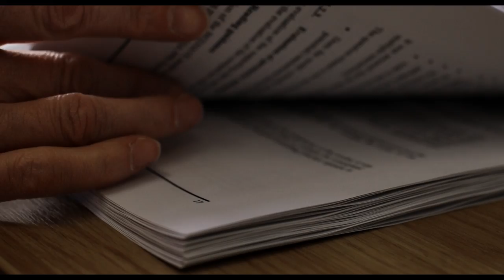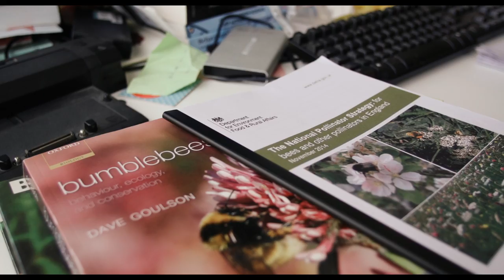Bee researchers working with multiple stakeholders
This video shows how we link with stakeholders who are interested in promoting and protecting bee populations, and the pollination services they provide.  Our links range from individuals to organisations and small companies, and right through to links with regulatory bodies and policy makers.